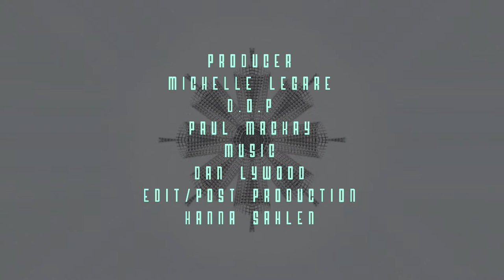House Of Flora Master h264